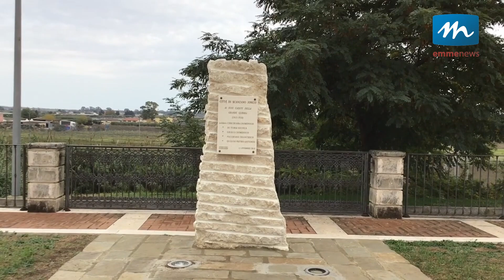Amministrative Scanzano J: La proposta di Pasquale Cariello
L'intervista al candidato sindaco di Scanzano Jonico Pasquale Cariello appoggiato dalla lista "Scanzano Rinasce".